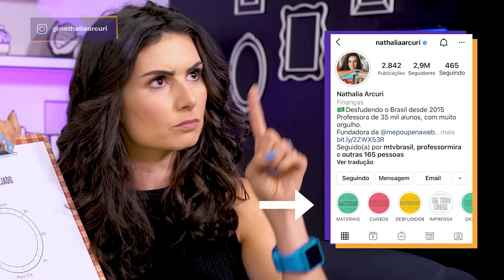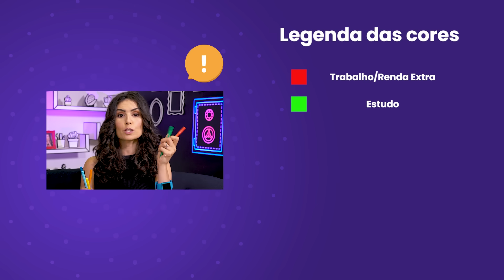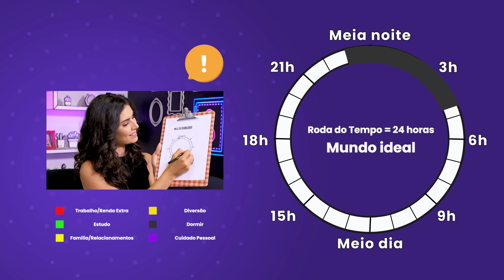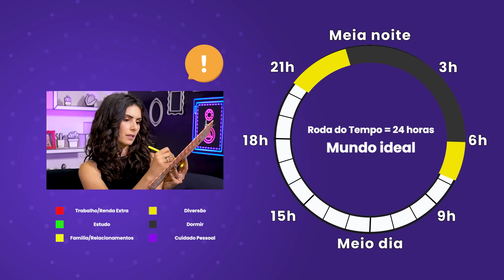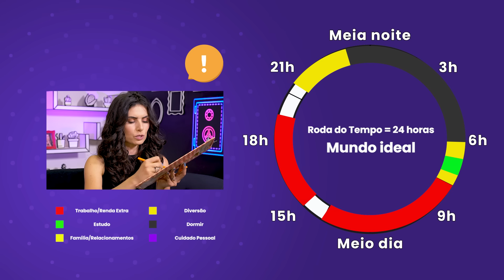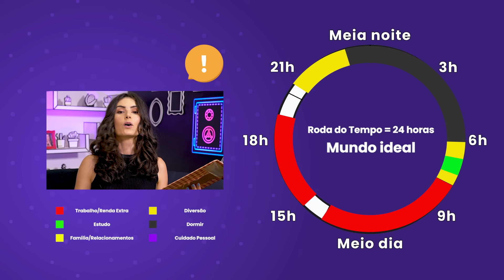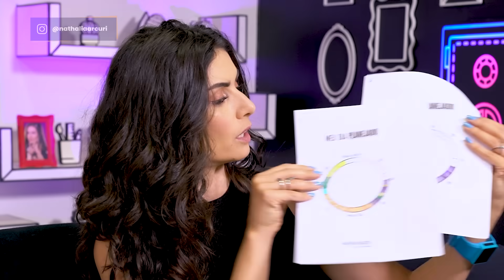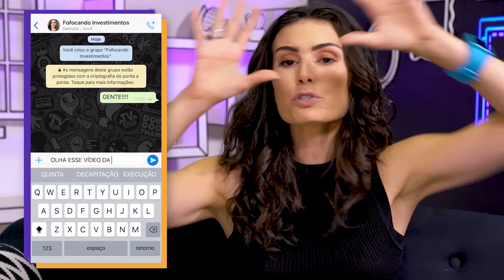A RODA DO TEMPO: Minha técnica PRA VIVER MELHOR as 24 horas do dia!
Se inscreve agora pras ÚLTIMAS AULAS AO VIVO E DE GRAÇA DA NATH! Vão ser quatro aulas sempre às 20 hrs pra jogar LUZ nas oportunidades do futuro!

Se você passa a semana fazendo contagem regressiva pra sexta-feira chegar, saiba que esse vídeo foi feito pra você aprender a VIVER MELHOR as 24 horas do seu dia e APROVEITAR de verdade O SEU TEMPO com aquilo que é mais importante pra você! - mesmo nos dias da semana!

Eu sei que muitas pessoas realmente não conseguem aproveitar o tempo durante a semana, por conta do trabalho e tudo mais que nos engole na rotina! Por isso, eu fiz esse vídeo, pra te mostrar como gerir o seu tempo de acordo com o que é mais importante pra sua vida! POIS É! Você precisa avaliar a forma como está gastando o seu tempo hoje pra poder CRIAR ESTRATÉGIAS de como mudar isso!

Não pode faltar vida no seu tempo e a sua vida se restringir ao fim de semana! Afinal, não adianta você trabalhar, trabalhar, trabalhar, se você não se divertir, se você não tiver
tempo com sua família e se você não aproveitar o momento que você estiver junto com as pessoas que você ama.

Assiste esse vídeo até o final!

Gostou dessa técnica? Corre pra pegar a sua própria Roda do Tempo aqui! É só baixar, imprimir e preencher!

AH! Você quer preencher a versão online? Corre pra pegar lá nos destaques do instagram da Nath, o @nathaliaarcuri

A única coisa que a Nath pede é

Você quer ter a sua pergunta respondida pela Nath de
um jeito MUITO FOFO no # Nath Me Ajuda?
Manda a sua pergunta de no máximo 3 linhas para

a sua vida financeira? No site Me Poupe!,
você encontra simuladores, e-books,
planilhas, notícias e muitooo mais!

Ouça o PoupeCast na sua plataforma
de áudio favorita!

Aquela cartinha fofa pra Nath e
pro time Me Poupe?
(sim, a gente também gosta!)
Caixa Postal: 28235
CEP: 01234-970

Quer mesmo é dicas de tecnologia barata, né?
Segue o Jobs, o nerd da Me Poupe!

Sonhe, mude de atitude,
cuide do seu dinheiro e seja feliz!

receba as dicas de finanças
sem frescura toda semana!